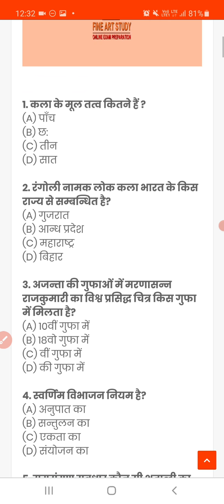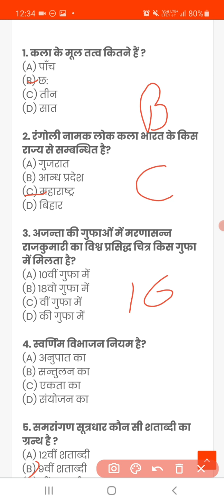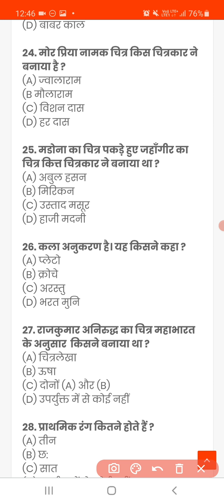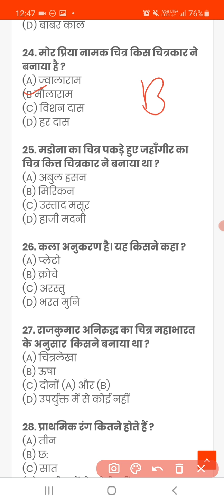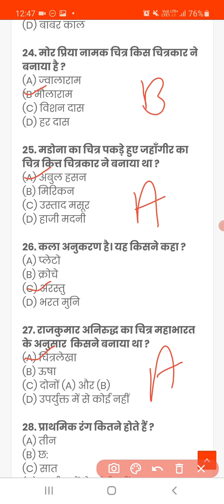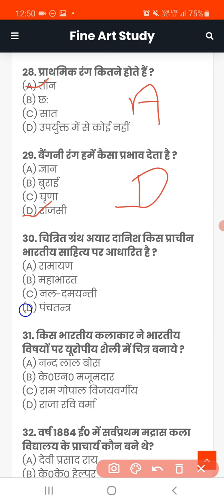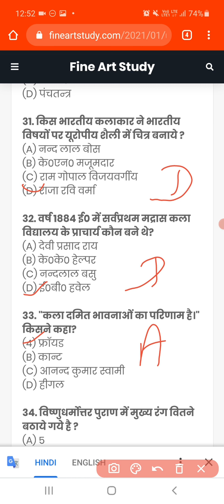uttarakhand lt grade question paper 2018 | part 1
aaj is video mai hum uttarakhand lt grade question paper 2018 solve karnege.
is video mai hum aapko uttarakhand lt grade arts question paper 2018 ke bare mai baat karenge.
is video man aapko aapko uttarakhand lt grade question paper 2018 solve paper denge.